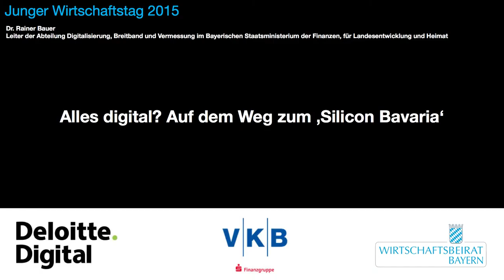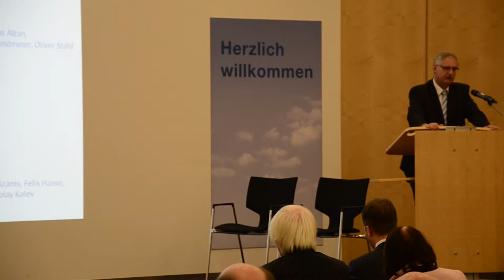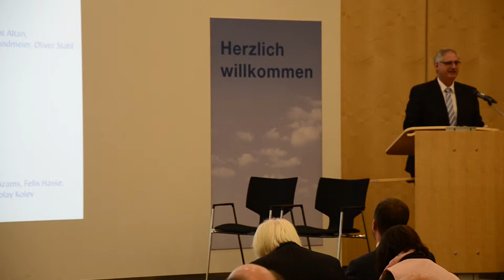12 - Impuls - Dr. Rainer Bauer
Alles digital? Auf dem Weg zum ‚Silicon Bavaria‘